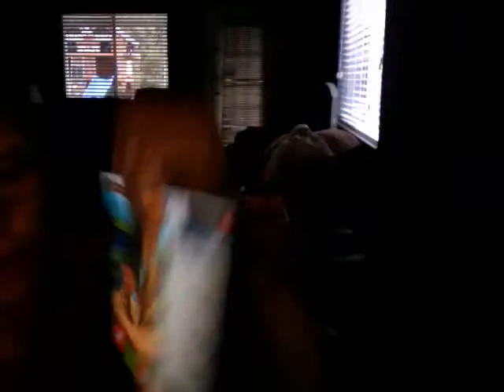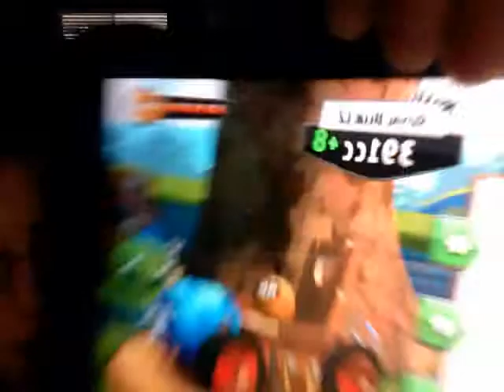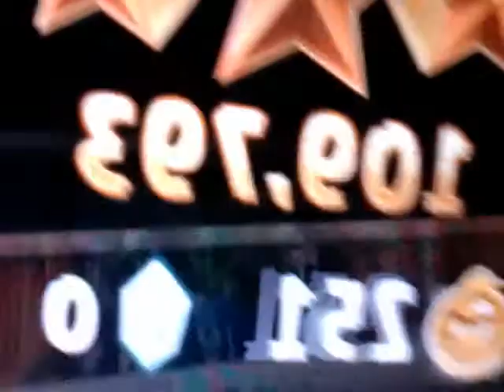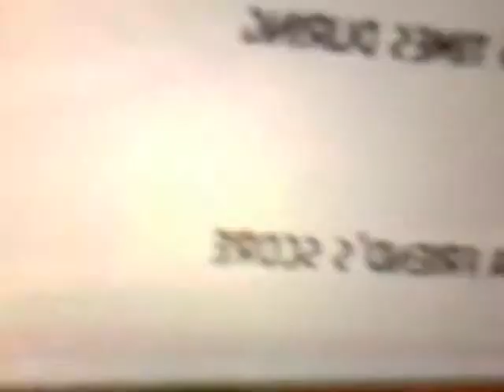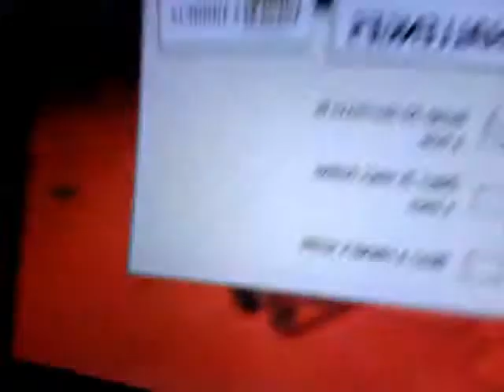new angry birds GO! game part 2.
more karts more birds and pigs in angry birds GO! and 2 telepods in the game